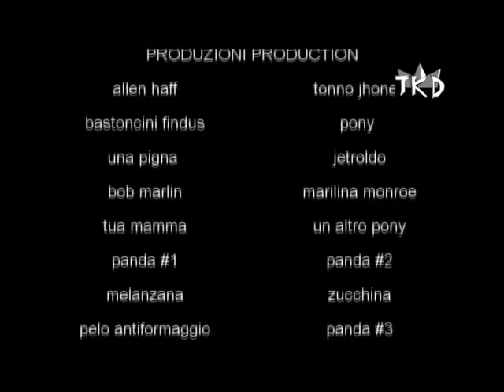YTP ITA renz allen e le avventure campeggiose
renz allen e il suo amico trovano solo oro e gioielli ma per fortuna si rifanno con un set di sedie da campeggio